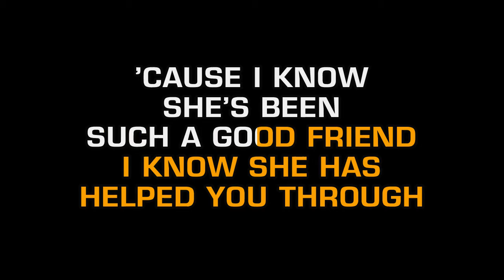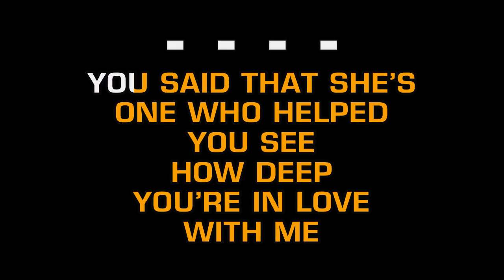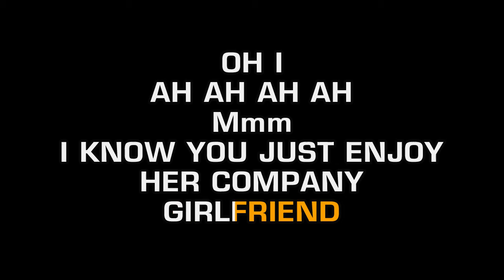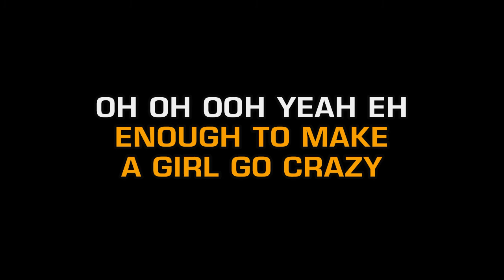Alicia Keys - Girlfriend (Karaoke)